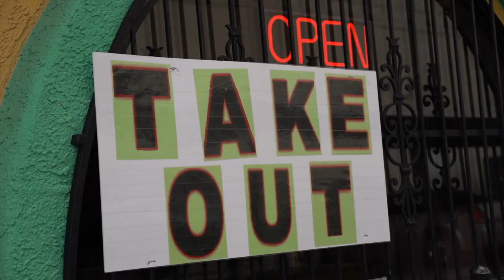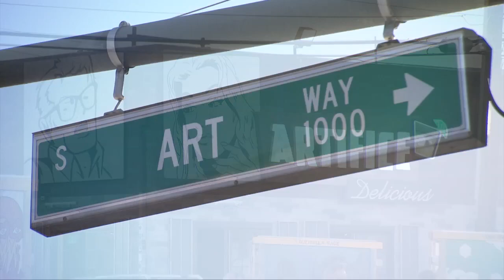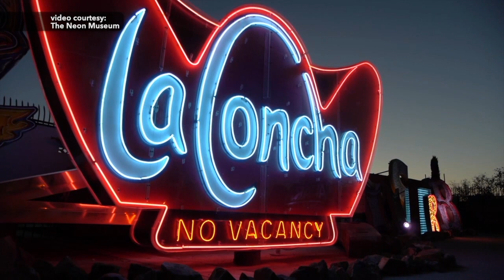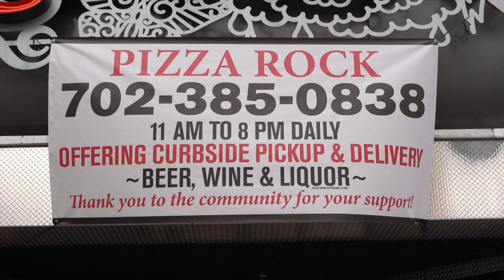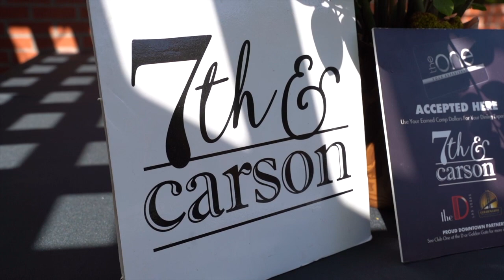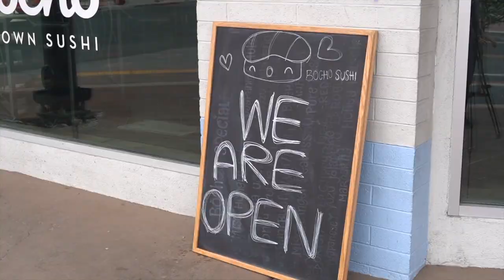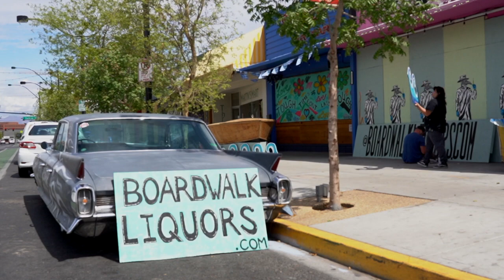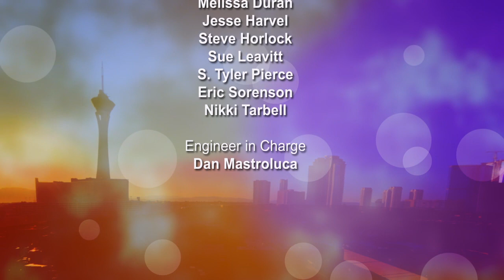Hello Mayor Business Special 040820